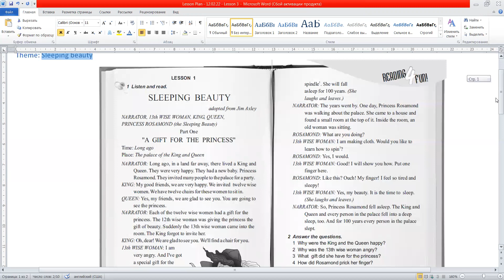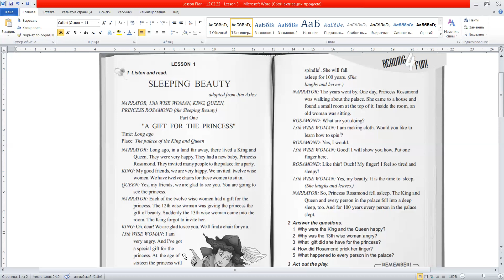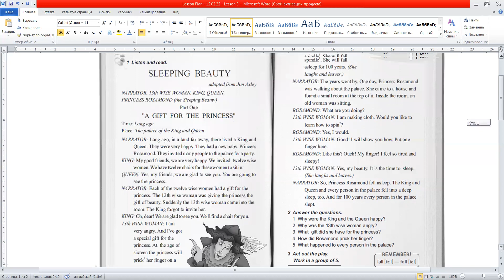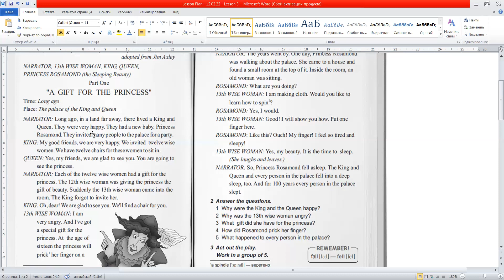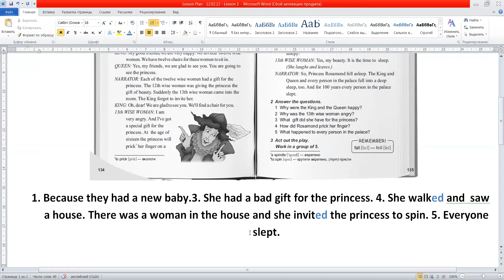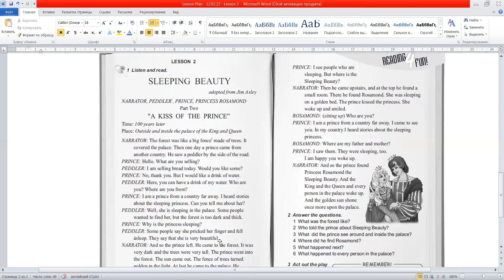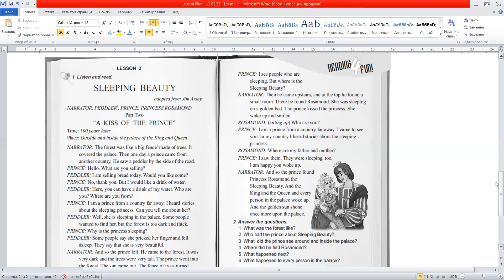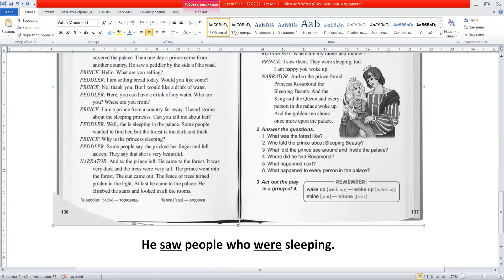Sleeping Beauty - fairy tale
There are so many different fairy tales in English. This time  we are reading the story "Sleeping Beauty". reading, translation and answering the questions. There are two parts of the fairy tale. In one video we read both   parts. level of students - Class 5 (10-11 years old)